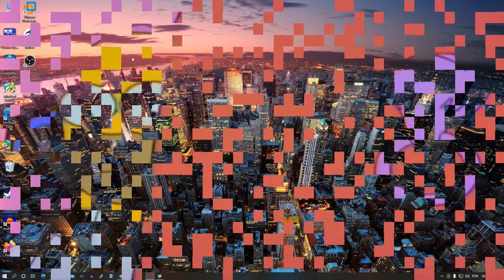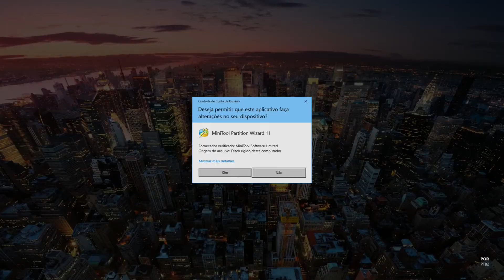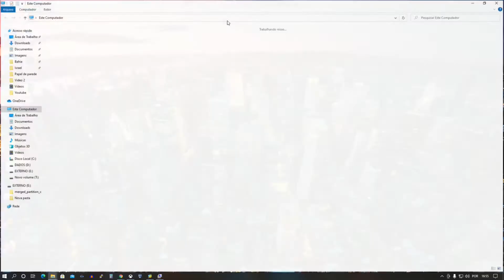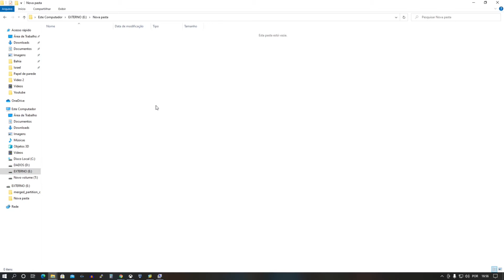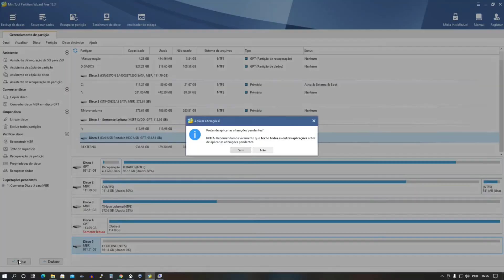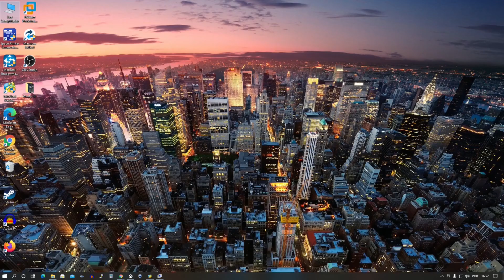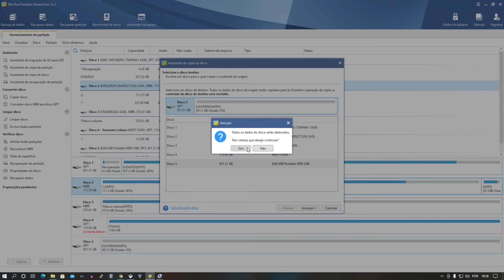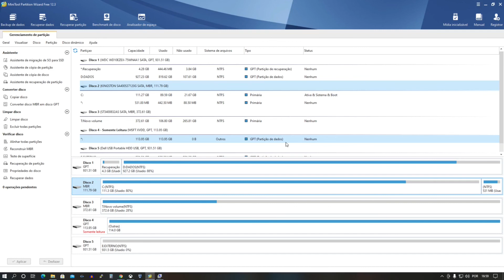Como Converter MBR em GPT sem perder dados no Windows 10 - Converter MBR para GPT e GPT para MBR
Software para converter MBR para GPT sem perder dados de forma simples
Converta seu HDD de MBR para GPT de forma simples e pratica Minitool partition wizard.
Converter MBR para GPT e GPT para MBR

Hd 500gb Externo
Novo Echo (4ª Geração)
Kit Casa Conectada, Positivo
Xiaomi Redmi Note 9S
Samsung Galaxy A51
Xbox Series S
Fire TV Stick 4K com Controle Remoto
Lâmpada Wi-Fi Positivo